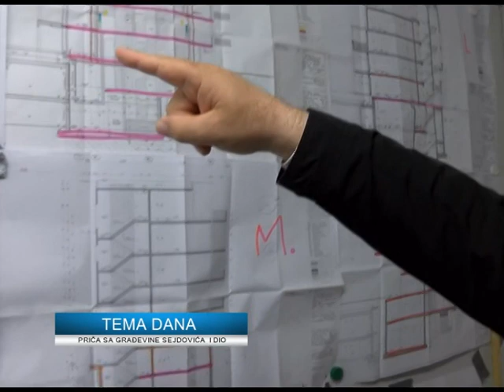Tema dana - GRAĐEVINA SEJDOVIĆ I dio